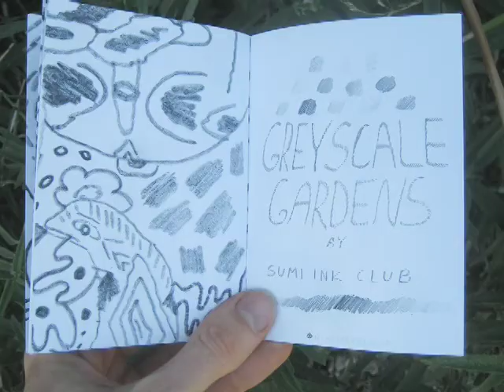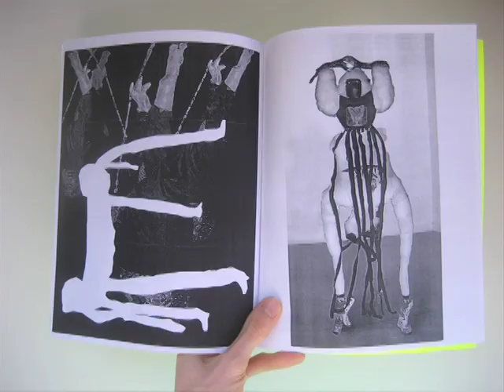Glaciers of Nice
Sarah Anderson explains the not-for-profit art book publishing house she and fellow artist Luke Fischbeck started called "Glaciers of Nice." Their books are the nicest!